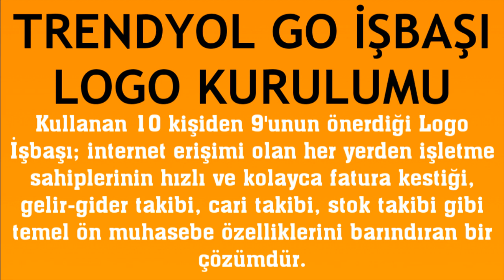Trendyol Go İşbaşı Logo Kurulumu Nasıl Yapılır?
Merhabalar bu videomuzda sizlerle birlikte trendyol go logo işbaşı kurulumu nasıl yapılır sorusuna yanıt vermeye çalışıyoruz.İyi Seyirler Dilerim.

trendyol go logo işbaşı nedir
trendyol go logo işbaşı nasıl kayıt olunur
trendyol go işbaşı logo açma